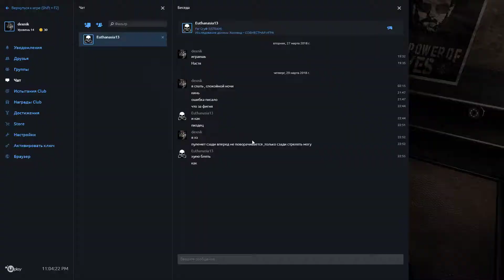FAR CRY 5 - БУНКЕР ИОАННА